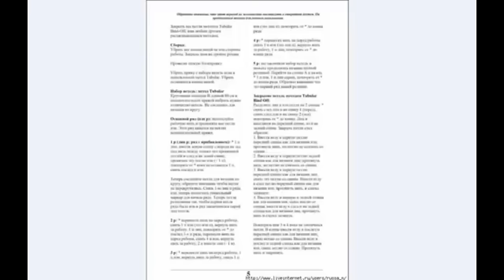Идеальный джемпер с нулевым регланом своими руками: простой и понятный мастер-класс!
💫 Добро пожаловать на мой канал! Сегодня я делюсь с вами подробным мастер-классом по вязанию джемпера с нулевым регланом.
👗 Джемпер идеально подойдёт для повседневного гардероба или в подарок близкому человеку. Смотрите, учитесь и вяжите с удовольствием!